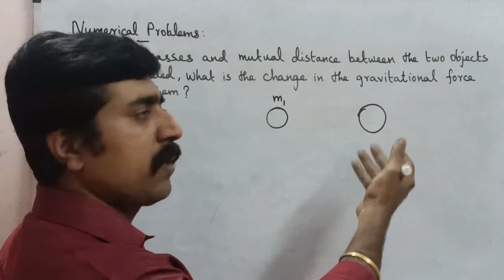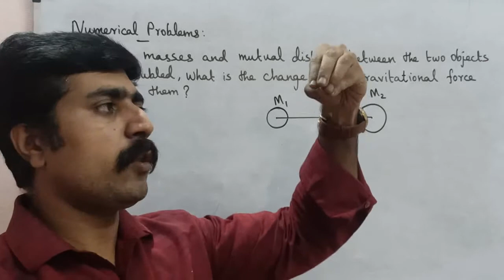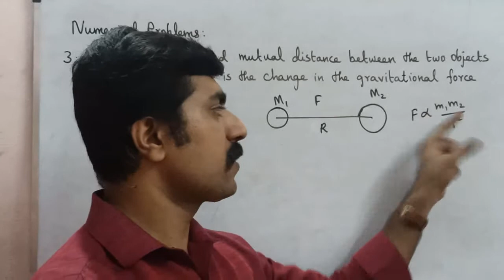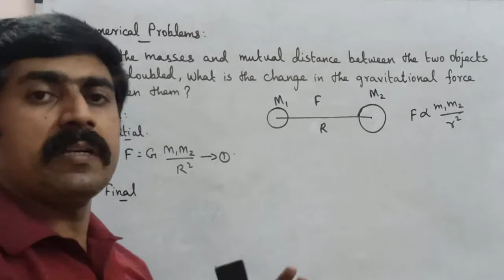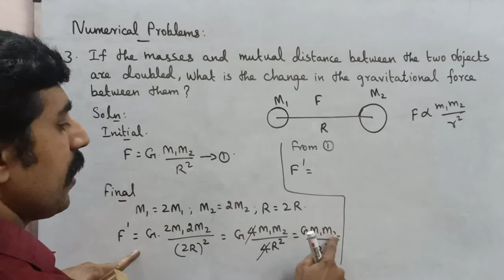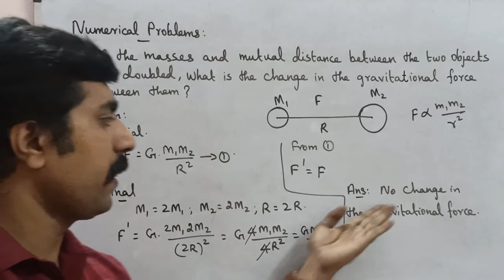Numerical Problem 3|Book Back|Gravitation|Unit 6|11 Physics|Tamil|sky physics